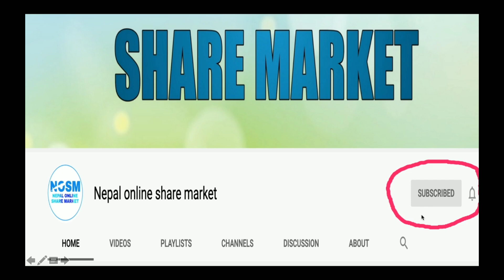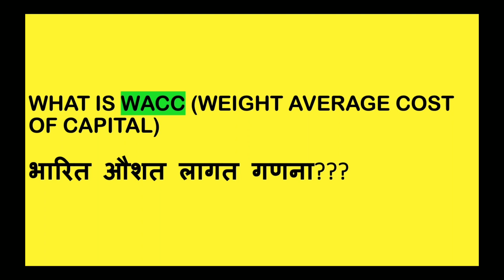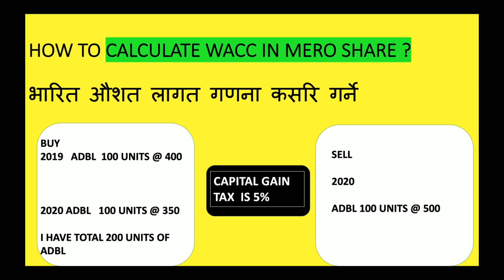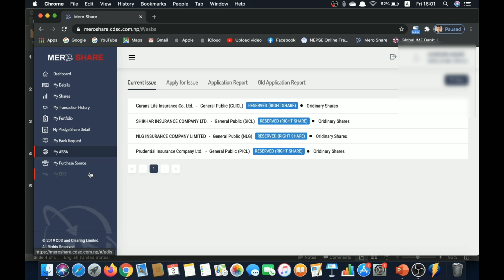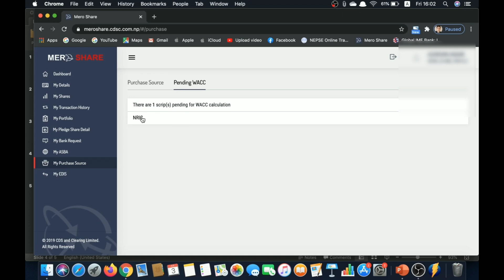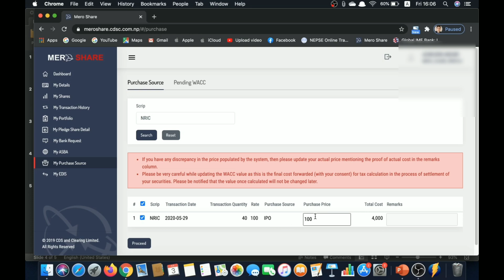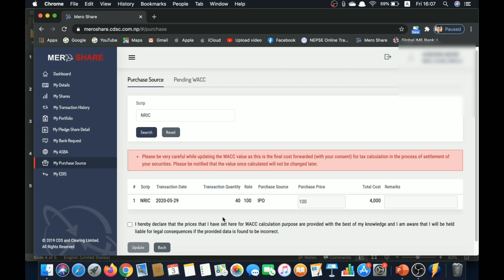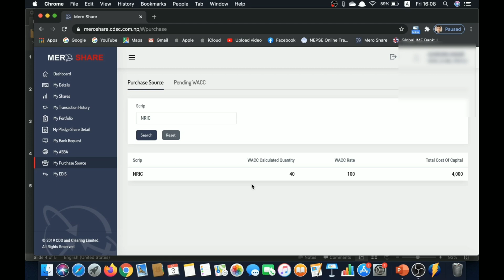what is wacc calculation (weighted average cost of capital)how to calculate wacc in mero share ?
what is wacc (weight average cost of capital)how to calculate wacc in mero share ?in nepali/2020

Here in this videos we disscused about wacc calculation, ( wieght average of cost of capital.
how to calculate wacc with mero share
what is  wacc ( weight average cost of capital)
where to use wacc?
why its need to be calculate?
भारित औशत लागत गणना कसरि गर्ने

APPLYING FOR NIC ASIA LAGHUBITA SASTA IPO THROUGH MERO SHARE घरबाट आईपोको लागि आवेदन अहिले दिँदै